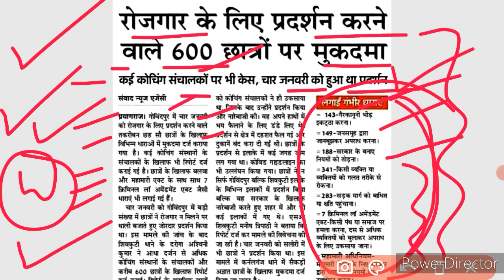Haryana Latest Update || छात्रों और कोचिंग सेंटर संचालकाें पर हुआ केस दर्ज || जल्दी से देख लो सभी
Pdf-

hssc
haryana police
final cut off haryana police constable 2021 durga shakti cut off
durga shakti final result
durga shakti final cut off 2021
durga shakti result
durga shakti result update
haryana Police commando joining
haryana police commando joining kab hogi haryana commando joining process haryana female constable joining

Hssc Breaking सभी भर्तियां रद्द
Gram Sachiv
Patwari
Canal Patwari
Female Supervisor
Cooperative SI
CET
CET Exam
hssc
hssc Exams

durga shakti Police cut off
female Constable Result
hssc
Haryana police
Haryana group d vacancy
hssc chairmen interview

hssc chairman interview today
hssc gram sachiv exam date latest news hssc patwari gram sachiv latest news
hssc cet
hssc exam cancelled notice
hssc all exam cancelled

Haryana Chairman Interview HSSC Exam HSSC Exam Cancelled
HSSC Chairman Bhopal singh Khadi
HSSC Chairman On Gram Sachiv

haryana police constable new update haryana police male constable new update hssc new update
haryana police sub inspector new update
hssc exam new update
hssc clerk bharti result update
hssc assistant revenue clerk result

hssc
hssc 14/2019 result
hssc result
hssc pending result
hssc dv process
hssc dv important document
hssc 14/2019 latest news today
hssc 14/2019

chandigarh police new vacancy 2022 chandigarh police update
chandigarh police vacancy 2022 chandigarh police recruitment 2022 chandigarh police bharti 2022

Reasoning
how to learn reasoning
best trick to prepare reasoning
how to solve reasoning questions
how to prepare reasoning
strategy for reasoning
rojgar samachar
employment news
daily govt. job updates
way to success
reasoning (रीजनिंग)
reasoning short tricks in hindi
reasoning questions answer
cet
cet reasoning tricks

haryana police constable physical me kya kya hota hai

haryana police male constable cut off 2021 result
haryana police male constable result 2021
HSSC
HSSC UPDATE
HSSC EXAM NEWS
HSSC RESULT NEWS
HSSC EXAM

haryana police male constable result haryana police male constable cut off 2021 result
haryana police male constable result 2021 hssc male constable cut off 2021 after normalization
hssc female constable cut off 2021 after normalization
haryana constable police cut off
haryana police constable cut off 2021 haryana police constable cut off 2021 male haryana police constable cut off kitni jayegi Ssc mts
constable
cutt off

durga shakti expected cut off
haryana police cut off 2021
durga shakti cut off kitni jayegi
hssc durga shakti cut off
haryana durga shakti cut off
durga shakti expected cut off 2021
durga shakti cut off by pardeep sir

hssc gram sachiv exam cancelled official hssc gram sachiv official cancel notice hssc gram sachiv exam cancel official notice
hssc
hssc patwari exam cancel official notice

haryana new jobs 2022
haryana police commando joining letter haryana police constable si joining letter